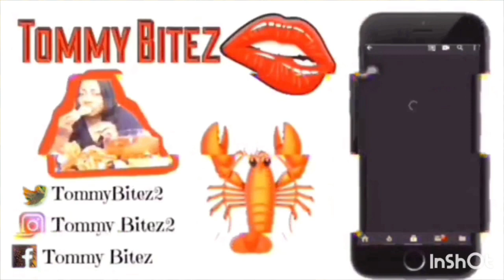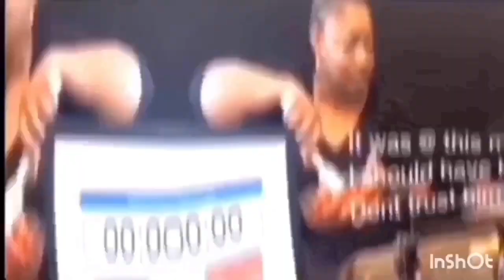CRAB LEGS + OX TAILS In @Bloveslife Sauce Review / MukBang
Welcome and Thank you💕 We Do Gardening, homesteading, cooking tutorials, eating mukbang.